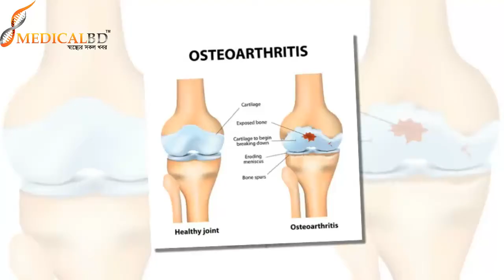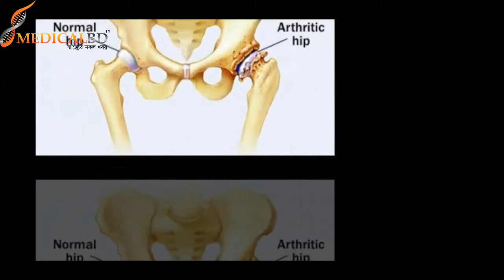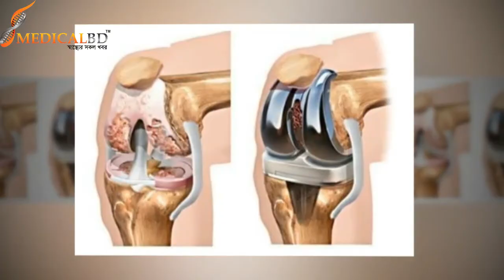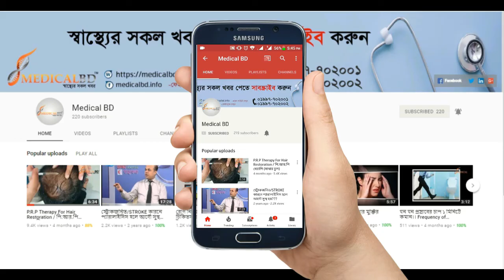অস্টিওআর্থ্রাইটিস কাদের এবং কোন বয়সে বেশি হয়? Osteoarthritis age & sex || Arthritis Treatment